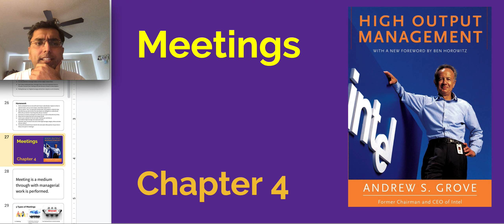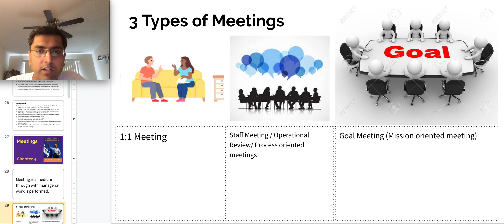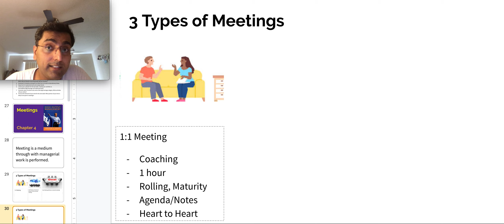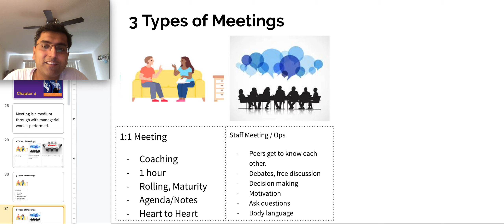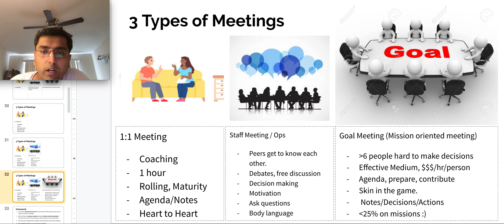Chapter 4 - Meetings - High output management book summary